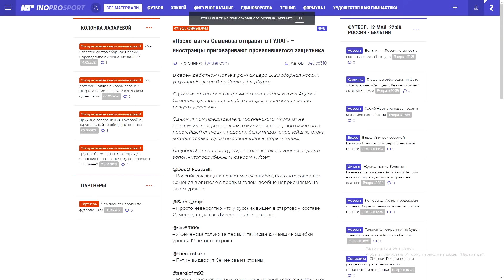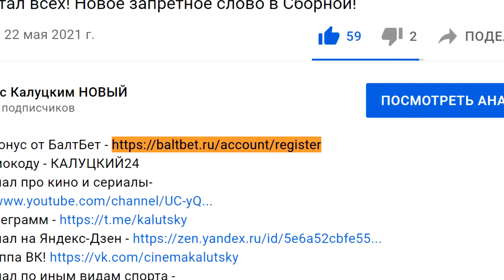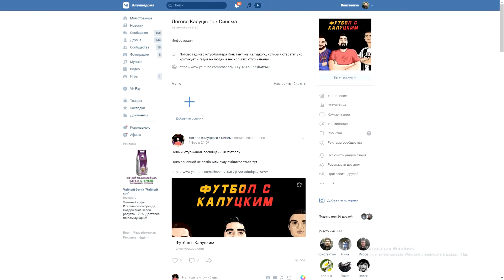Сборную России разгромила Бельгия! - реакция иностранцев